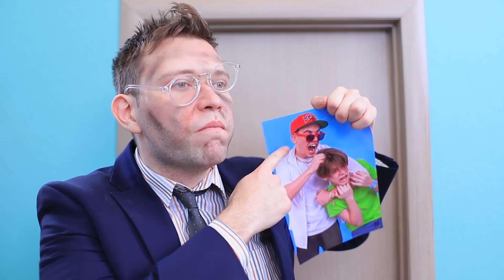20 Cara Lucu Menghindari Orang / Saat Kau Bertemu Mantan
Mantan pacar tiba-tiba muncul, dan kau sama sekali tidak ingin berkencan dengannya? Tonton trik dan ide lucu di video baru kami!